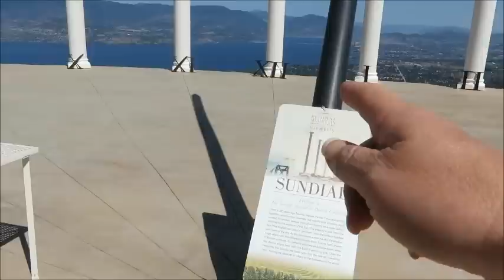Kelowna Mountain Suspension Bridges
Teresa the Traveler and her friends Pam and Barb visit the Kelowna Suspension Bridges.  For more information click on the following